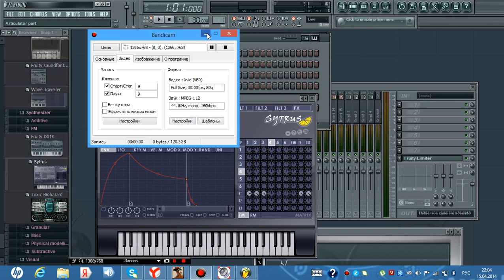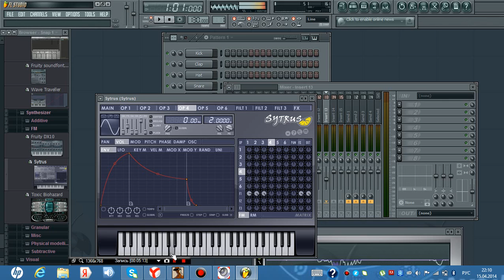Fl Studio 11 How to make a Nice Progressive House Music 2014